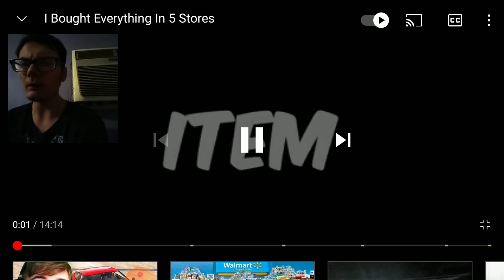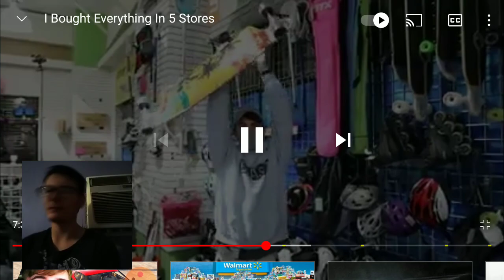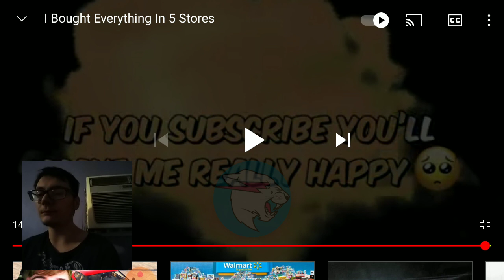insane reaction to Mr beast I bought everything in 5 stores